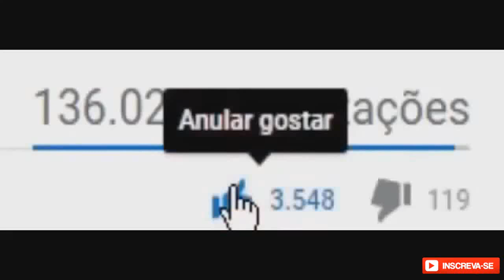OLHA O QUE EX-ZAGUEIRO LÚCIO FALOU SOBRE MARCAR MESSI E CRISTIANO RONALDO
vídeo mostra opinião do ""GRANDE"" Zagueiro Lucio